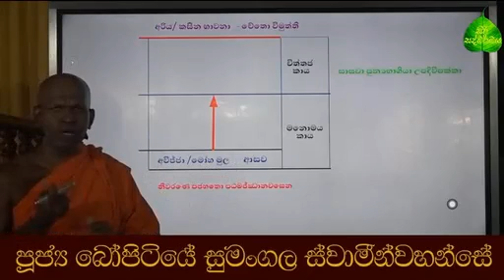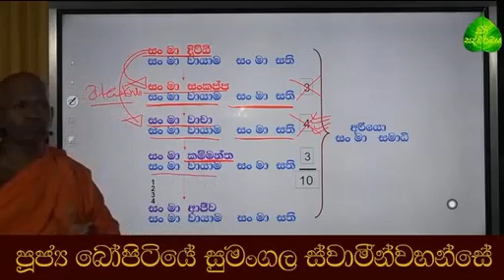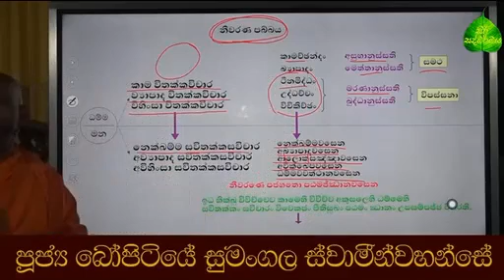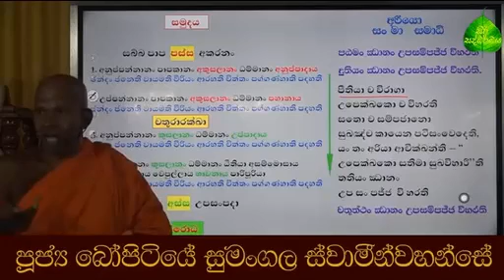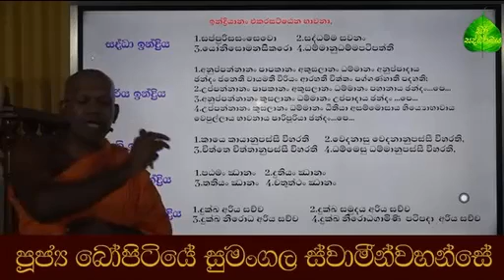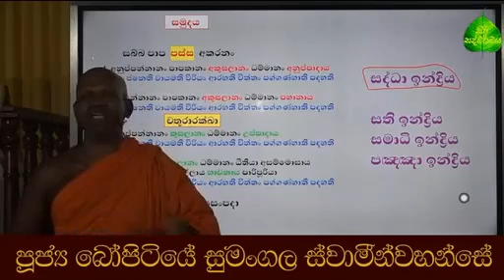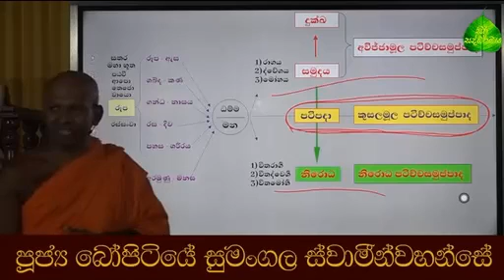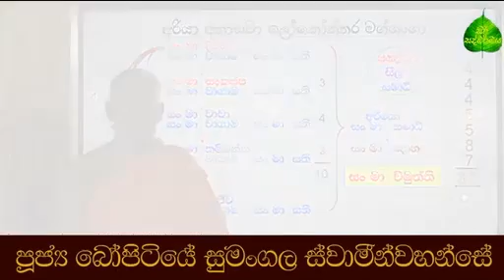කර්මස්ථාන ගායනා කිරීම සහ කම්ම උට්ටාන කිරීම අතර වෙනස | කුප්පා චේතෝ විමුක්තියට සහ මැද මාවතට හසුවීම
සම්මා කර්මාන්ත සහ සංමා කම්මඅන්ත | ප්‍රීතිසුඛං | උප සං පජ්ජ විහරති | සංපජානකාරී |  සද්ධා ඉන්ද්‍රිය , විරිය ඉන්ද්‍රිය, සති ඉන්ද්‍රිය, සමාධි ඉන්ද්‍රිය, පඥා ඉන්ද්‍රිය| චතු අරිය සත්‍ය | ධම්ම අනුධම්ම | සංමා දිට්ටි | අනුස්සති දහය | චරනං ගච්චාමි, තෙරුවන් සරණ |  සමුදය නිරෝදය | පටිච්ච සමුප්පාද ධර්මයේ තිපරිවට්ටය | අකුප්පා චේතෝ විමුත්ති | ධ්‍යාන උපාදානය මාරයාගේ ඔතාරයට හසුවීම |

**මේ දේශනා ඔබට ගැලපෙන්නේ නැත්නම් මේ දේශනාවත් අහන්න ) ඔබ කලයුත්තේ හේතුපල දහම දන්නා අරිය උත්තමයෙක් ගෙන් මේ දහම් කරුණු අසාගැනීමයි, මේවා පෙන්වාදෙන්නේ ඔබලා සමග ද්වේශයෙන් ගැටෙන්න නොවේ, දේශනා කරන දහම් කරුණු හේතුපල දහමට ගලපාගන්න.  සුවපත්වේවා ..**

nava-kit